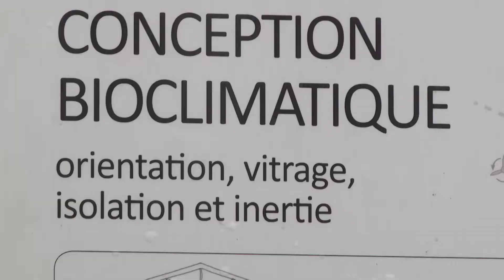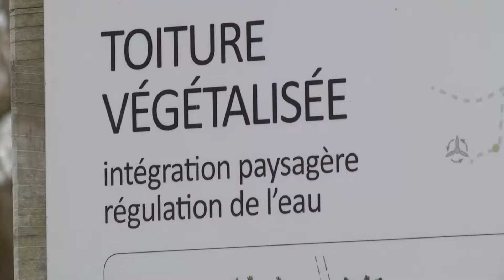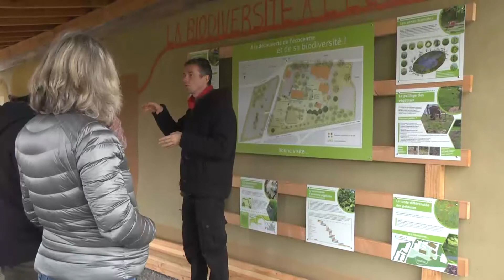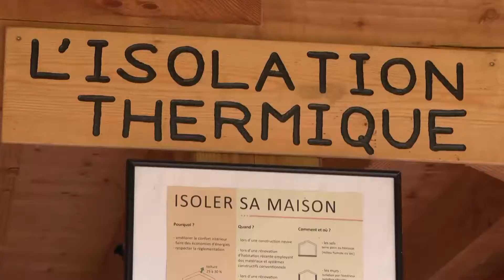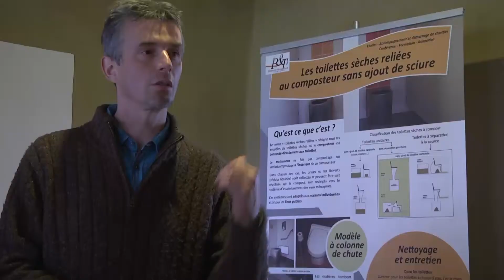FENICS Ecocentre Pierre et Terre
FENICS Eco Centre Pierre et Terre